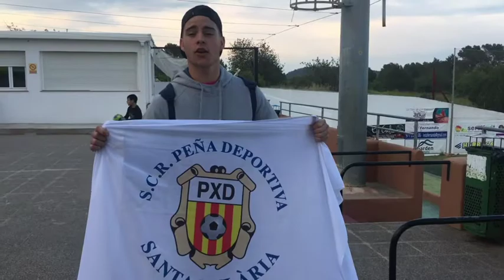TODOS CON EL JUVENIL